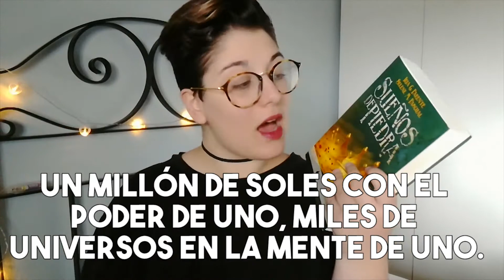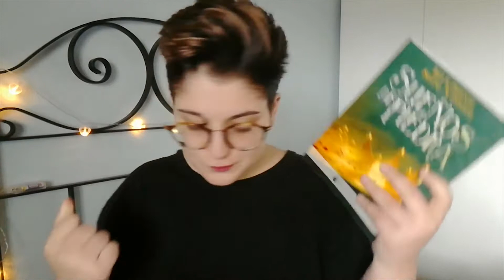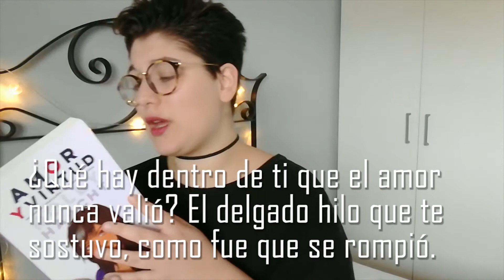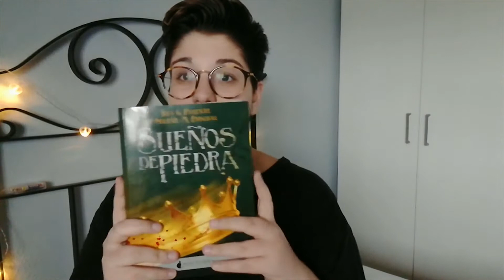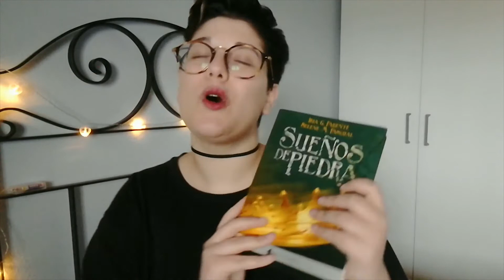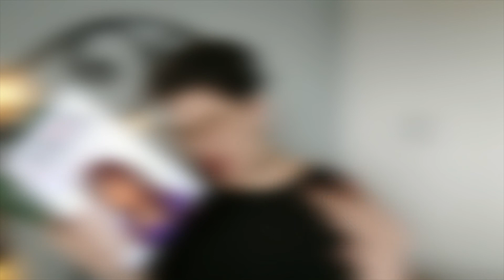LIBROS Y CANCIONES | LIEBE WORTE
¡Hola!
        Llevo queriendo traer este vídeo desde hace un año o así ¡Y ha llegado el día! :D

Crystal Fighters~ Wave: He elegido esta canción para el libro de Iria y Selene "Sueños de Piedra" porque siento que habla de una aventura entre dos personas, ya no solo sentimental, sino también de la vida.

The Vamps~ Somebody To You: Una canción romántica, para una saga romántica donde no se aceptan los sentimientos.

Jason Walker ~ Hope you found it now: No puedo decir el por qué ya que siento que sería Spoiler T.T

Plus "LO MALO"- Aitana War: Feminist Role, Lynne

MIS REDES:
TW: loreroni

BOOKSTAGRAM: liebebooks
TV TIME: loreroni
GOODREADS: loreroni
WATTPAD: loroni